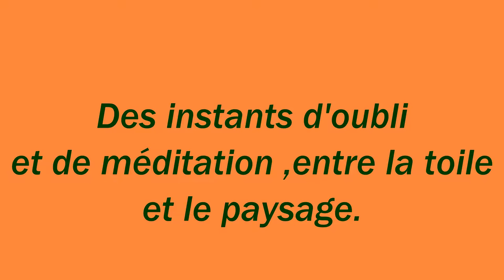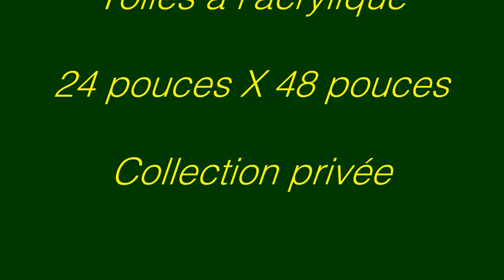Charlevoix en automne et les quatre saisons de Saint Casimir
Vingt pastels secs de Maurice Lépine

Montréal vue par un dessinateur graphiste